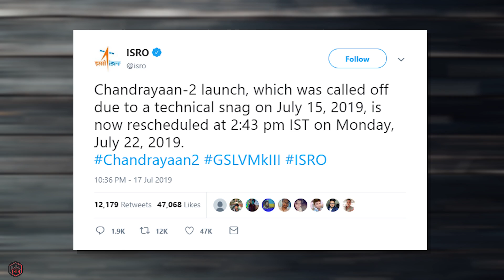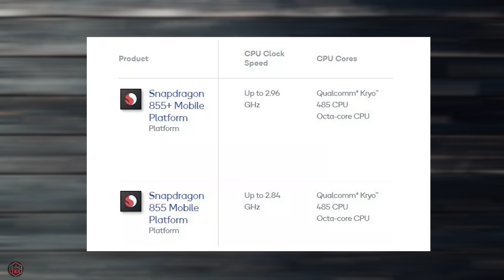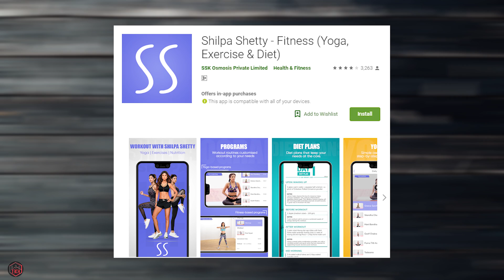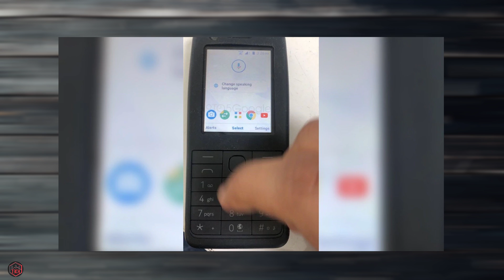Instagram Hacked By Chennai Guy, Chandrayaan-2 Launch, SD 855 plus | tech updates